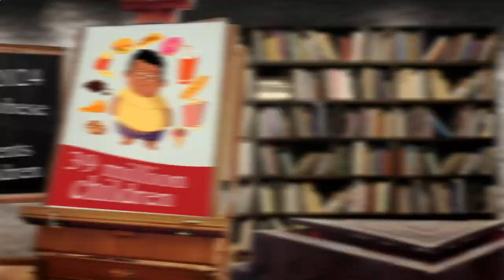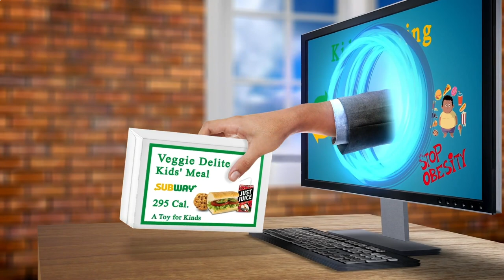Nearby Restaurants Me - Nearby Restaurant Me - Los Angeles 90066, Los Angeles County, CA, US